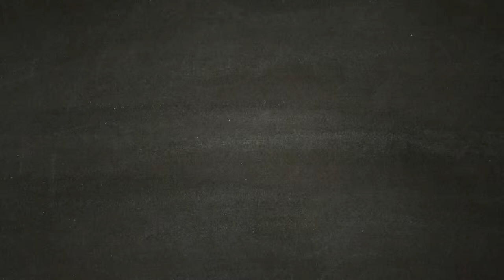❤❤❤ CACCIA AL TESORO ❤❤❤ FAR CRY NEW DAWN Part 3 - Selene la specialista